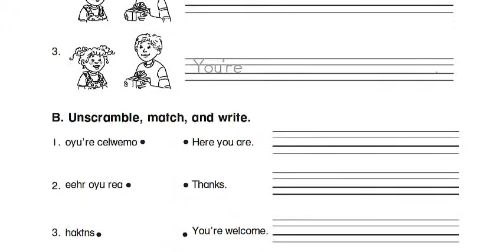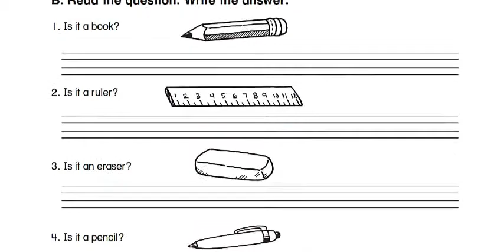الوحدة الرابعة من المنهج الجديد انجليزي ثاني ابتدائي Best Tube